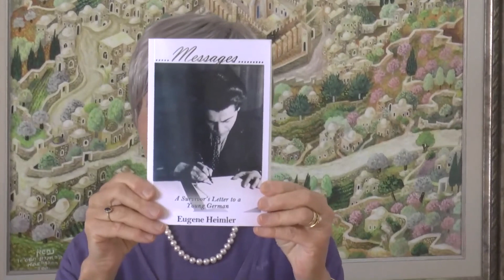My Spiritual Journey from Communist East Germany to Judaism by Miriam Bracha Heimler